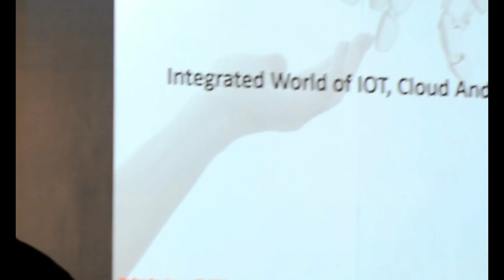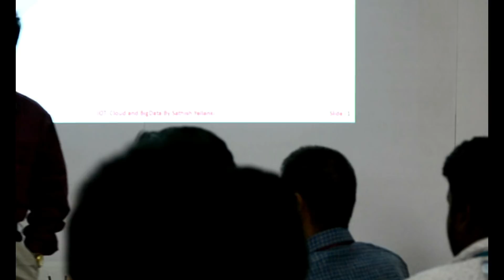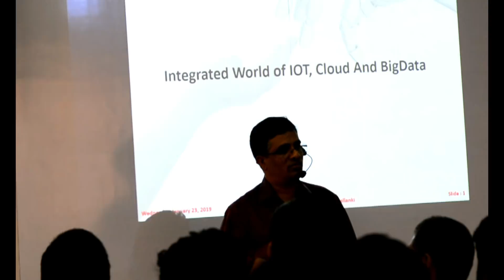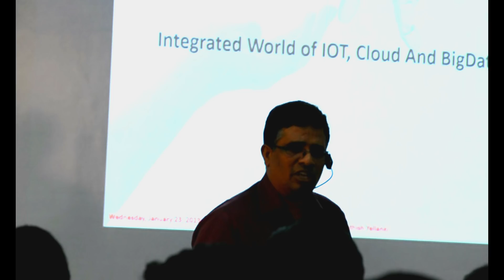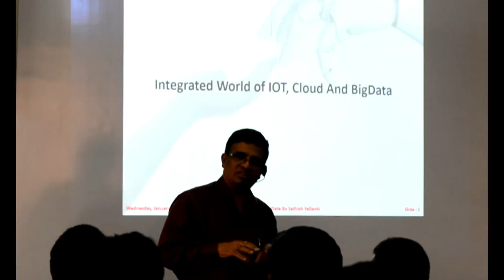Internet Of Things(IoT)|What Is IoT|How It Works|IoT Explained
hello guys
Friends today this video is about =HOW TO START PROJECT ON IOT .

                                       SATHISH YELLANKI
sathish yellanki is having 20 plus years of I.T. exposure in various areas of computer science industry.

currently actively involved in the world of big data with hadoop framework,apache pig,hive and Hbase,spark and scala integrated with cloud and IOT platforms since 7 years.

We are improving gradually, and your support will refill the passion in us

AND IF ANYONE WANTS INFORMATION ,JUST CONTACT  TO NUMBER.6301669277.